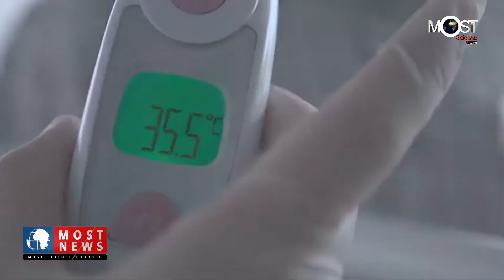MOST NEWS แพทย์แนะ ผู้สูงอายุดูแลสุขภาพช่องปากในช่วงสถานการณ์การแพร่ระบาดของโรค COVID-19